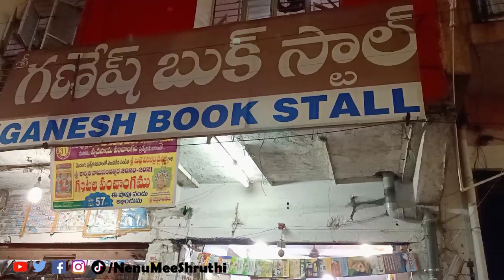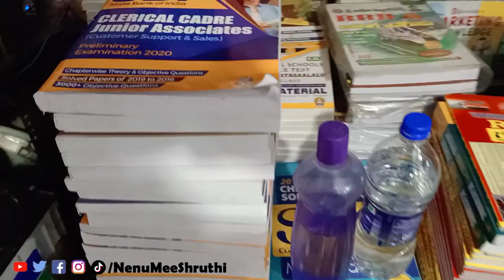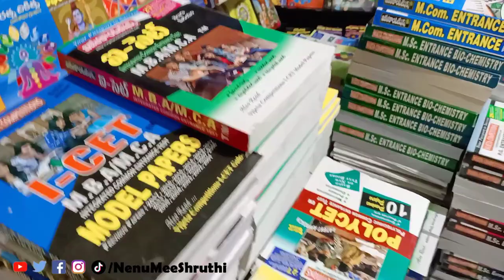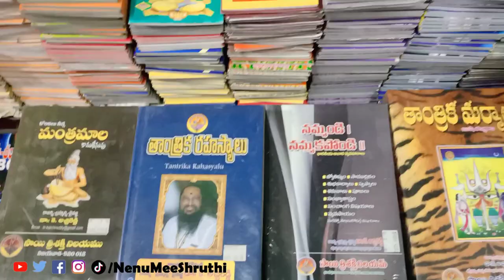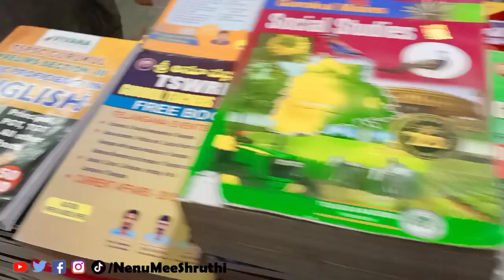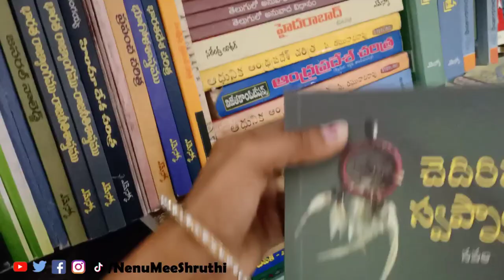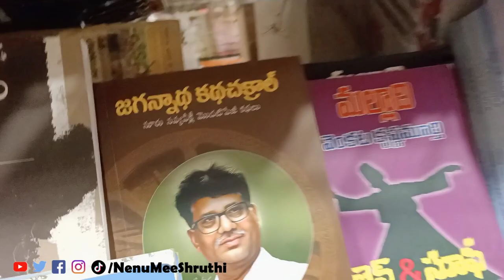Book Stall For Book Readers | Book Stores In Karimnagar | Ganesh Book Stall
Ganesh Book Stall In Karimnagar
Beside OneTown Police station